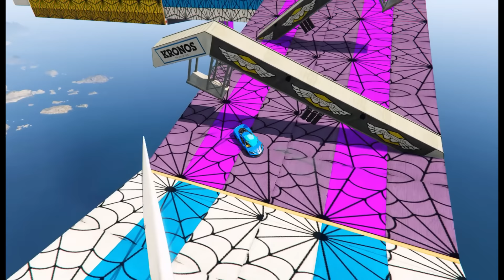GTA V SPIDER-MAN 2, DEADPOOL 3, MINIONS 4, THE AMAZING DIGITAL CIRCUS, POPPY Join in Epic New Stunt